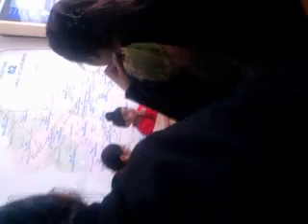final test pass by baru shb soft councillor.mp4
my son approved to be a student of baru shb